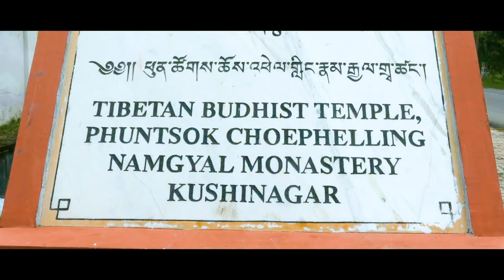Landmark development initiatives launched from Uttar Pradesh's Kushinagar...Know all details here!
PM Modi laid the foundation stone of Rajkiya Medical College, Kushinagar. He also inaugurated and laid the foundation stones of various development projects in Kushinagar. Addressing the gathering, the PM said that with the medical college in Kushinagar, local aspirations of becoming a doctor or having quality medical infrastructure will be fulfilled.